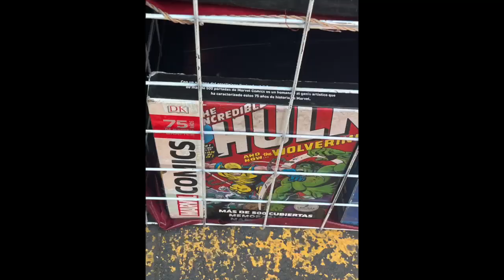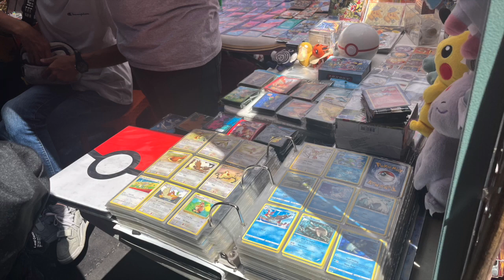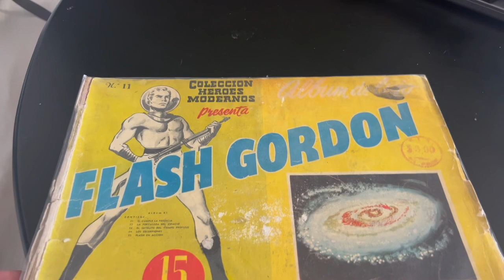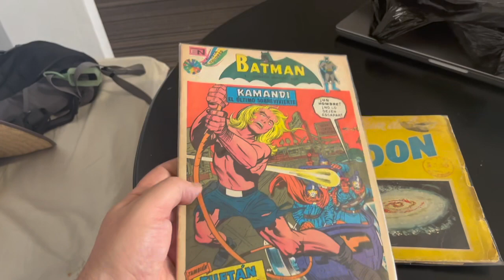Buying Comics CDMX April 1, 2023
music = Bongo Avenger, by Eric & Ryan Kilkenny